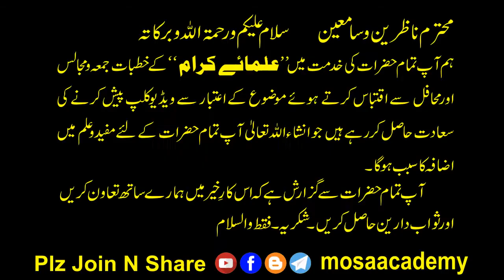Tumhare Ghar Ka Malik तुम्हारे घर का मालिक आज़ाद है या गुलाम تمہارے گہر کا مالک آذاد ہے یا غلام ہے ؟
Tumhare Ghar Ka Malik Azad Hai Ya Gulam Hai ? तुम्हारे घर का मालिक आज़ाद है या गुलाम है? تمہارے گہر کا مالک آذاد ہے یا غلام ہے ؟

Hazrat Imam Musa Kazim (as) Ki Zindagi Aur Bushare Hafi Ki Tauba Ka Waqia
حضرت امام موسی کاظم ع کی زندگی اور بشرحافی کی توبہ کا واقعہ
Masaib Hazrat Imam Musa kazim as
اللہ ان لوگوں کو دشمن رکہتا ہے
خصوصیات حضرت امام موسی کاظم علیہ السلام
ظالم کے ظلم میں کون کون شمار ہوگا
Zalim Ke Zulm Me Kaun Kaun Shumar Hoga
Hazrat Imam Musa Kazim (as) Aur Ali bin Yaqteen Ka Waqia

mosaacademy live
mosaacademy namaz
mosaacademy dua
mosaacademy majalis
mosaacademy jashan
mosaacademy sunday classes
mosaacademy Friday Sermon
moasacademy khutba e juma
mosaacademy paigham e juma

Dua Hai Ki Allah Tamam Momneen, Azadar,Muslemeen, Insaniyat Ko Salamat Rakhe Inshaallah
Hum Sab Mil Kar Khidmat e Deen Karen, Paigham e Karbala Ko Logo Tak Pahuchayen, Azadari,Majlis,Matam, Talimat e Ahlebait(as) Ko Share Karen.

Majalis, Shabbedari, Jashan, Mahafil, Paigham e Ahlebait, Talim e Ahlebait, Islamic, Qur'anic, History and Social events.